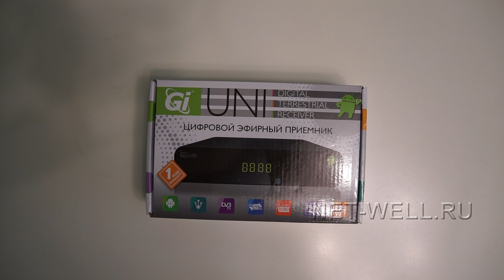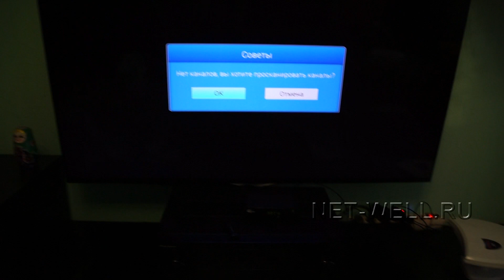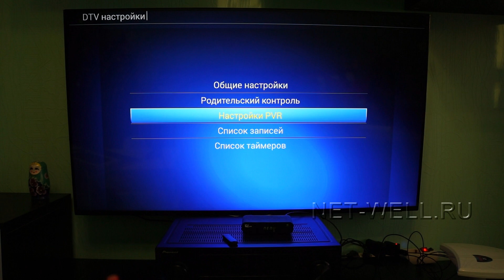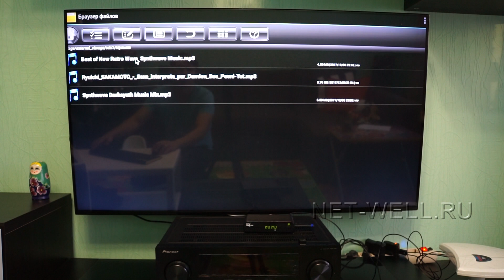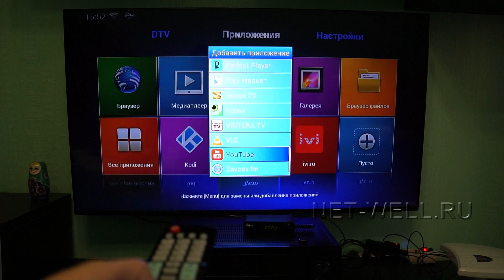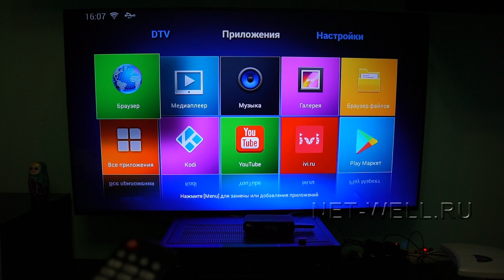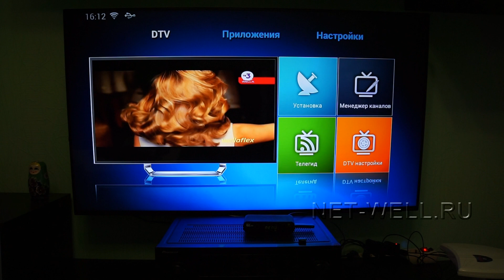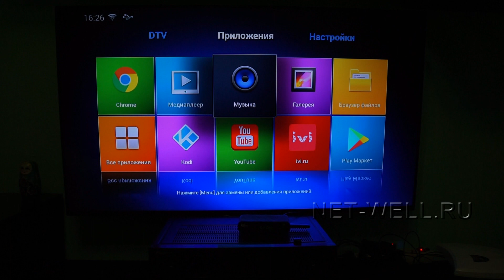Gi UNI обзор и настройка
Gi UNI - DVB-T2 приставка на Андроиде с большими возможностями:
просмотр DVB-T2 каналов, воспроизведение мультимедиа файлов (фильмы, фото, музыка), воспроизведение потокового видео, просмотр IPTV, установка игр и т.д.